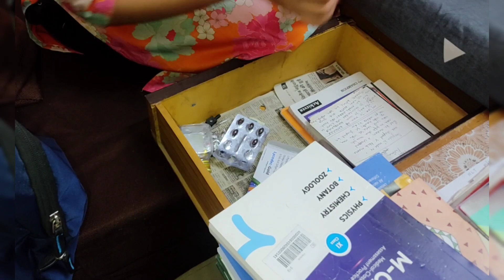Organizing and cleaning DAY 1| life of a student | 11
well originally this is my video , so yea no credits tho,
video editing @InShotApp
and thumbnail @flyermaker8588
From now onwards I'll be posting my daily life ans short videos.